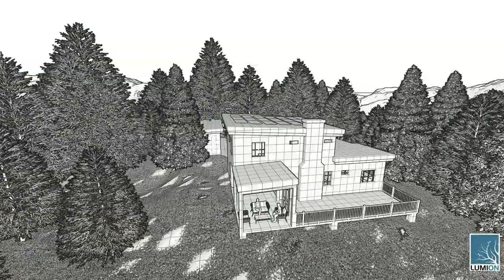Clark Fork, ID Cabin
Rendered at:
4 Stars
Ultra HD

Effects:
Precipitation
Blueprint
Sun
Color Correction

Background music from Windows Video Editor